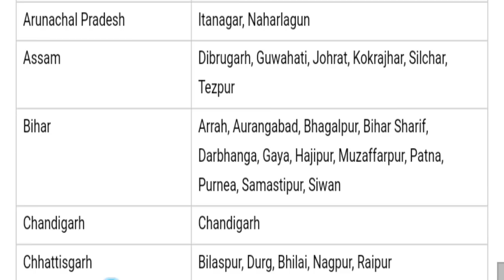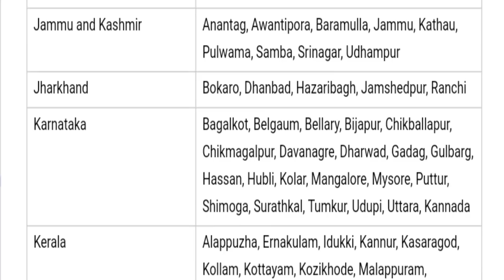इंडियन रेलवे ने जारी किये परीक्षा केंद्र